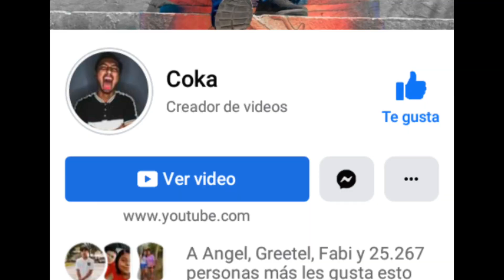Humor Chapín | Ríete con Los mejores videos de coka & pupilo x the best chava